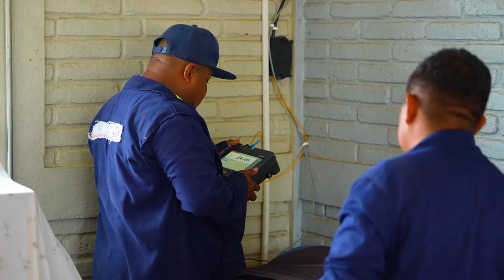Estudiantes del Colegio Hermanos Fresnos de Telpaneca, ya tienen internet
Enatrel en coordinación con el Ministerio de Educación, activo servicio de internet en Colegio Hermanos Fresnos, en Telpaneca, Madriz